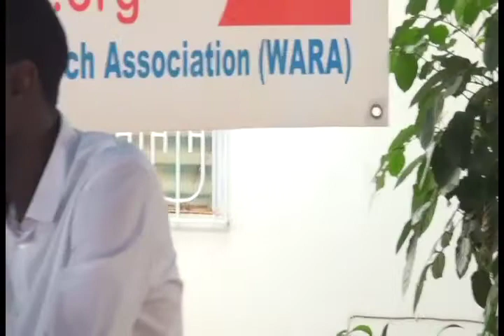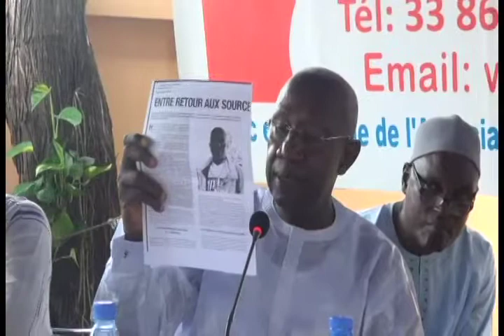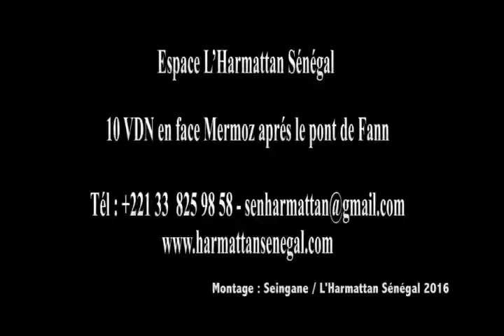CÉRÉMONIE DE DÉDICACE DES LIVRES NOIRES DÉCHIRURES Roman Amadou Fall LE 313E MOINE Fara Samb